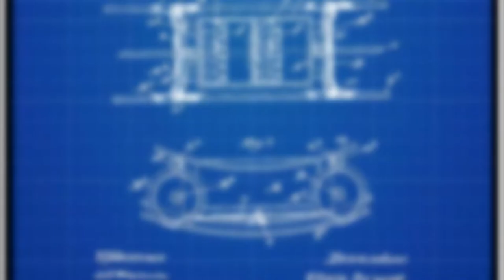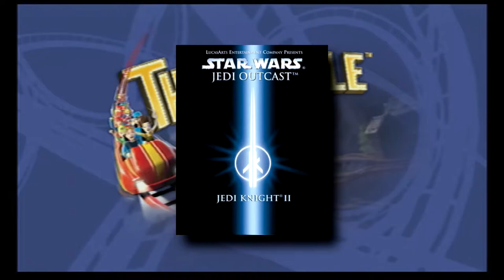do any of you guys remember thrillville?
i discuss childhood favorites of mine known as thrillville and thrillville off the rails. they are theme park management sims made for consoles and PC post-RollerCoaster Tycoon 3. do i like them? honestly idk lol they kind of left me wishy washy and wanting it done better